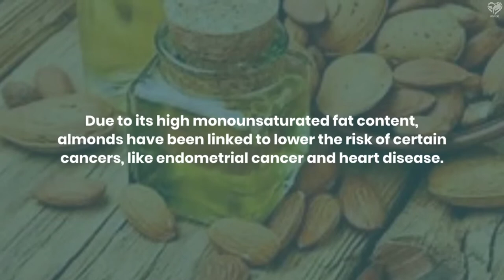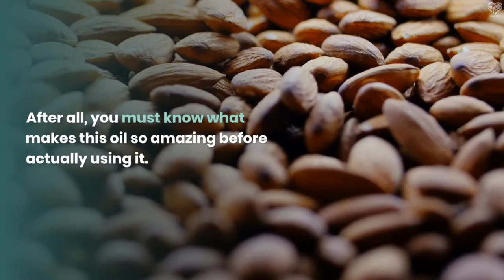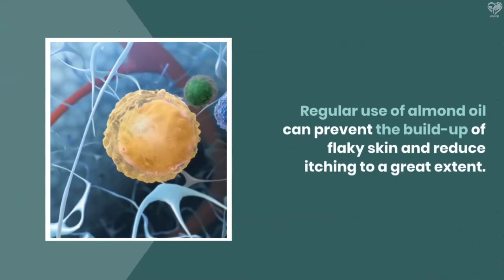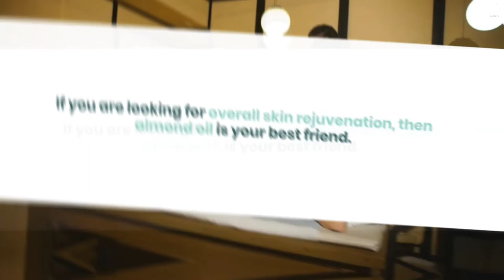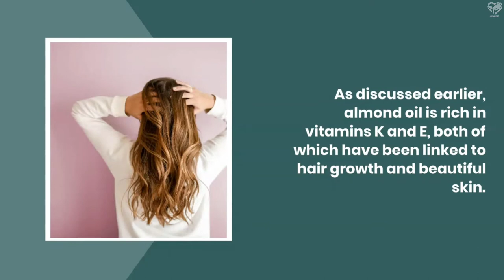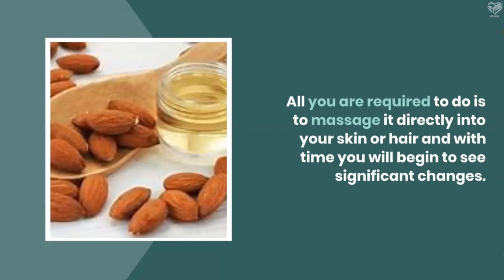8 Amazing Benefits Of Almond Oil For Skin And Hair.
When it comes to healthy skin and hair, few oils can beat almond oil with its staggering number of benefits.
A few drops of almond oil, when ingested internally, can provide you with your daily doses of vitamins K and E.
Want to know about the benefits of almond oil for hair and skin? We got you.
In today's video, we get to learn 8 astonishing benefits of almond oil for skin and hair.
Due to its high mono-unsaturated fat content, almonds have been linked to lower the risk of certain cancers, like endometrial cancer and heart disease.
One area that is often overlooked is sweet almond oil's link to hair health.
While other oils, such as macadamia nut oil, are widely talked about when it After all, you must know what makes this oil so amazing before actually using it.
1. Keeps Scalp Healthy.

2. Helps to Remove Dead Cells.

3. Treats Dandruff.

4. Soothes Dry Skin.

5. Effective Scar Removal.

6. Rejuvenates Skin.

7. Prevents Split Ends and Tangles.

8. Promotes Hair Growth.

The almond oil which is commonly used for hair and skin is the sweet almond oil.
All you are required to do is to massage it directly into your skin or hair and with time you will begin to see significant changes.